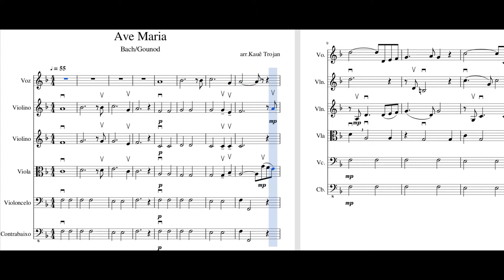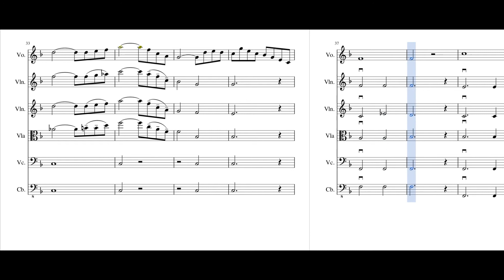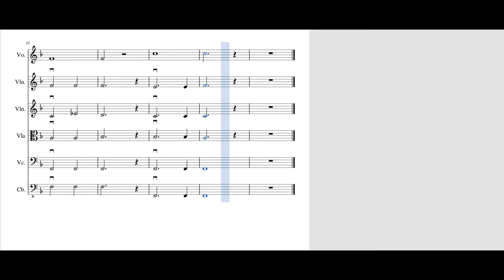Ave Maria | VOZ & QUINTETO DE CORDAS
Essa é a famosa "Ave Maria" que Charles Gounod fez em cima do "Prelúdio nº1", de Johann Sebastian Bach.

Este arranjo é para cordas acompanharem a cantora solista (soprano).

Pode-se executar, ao mesmo tempo, o órgão (ou piano) do arranjo original do Gounod, que fecha certinho ;)

arranjo de Kauê Trojan

Abraço,
Kauê